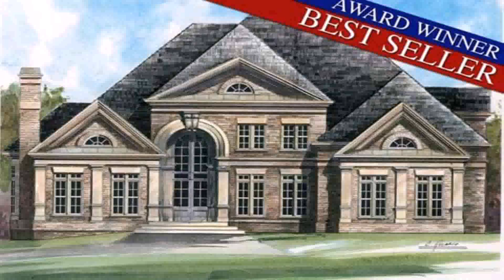European Style House Plans With Photos (see description) (see description)